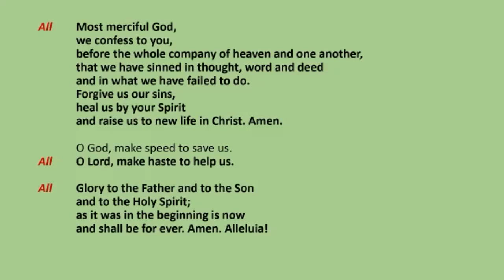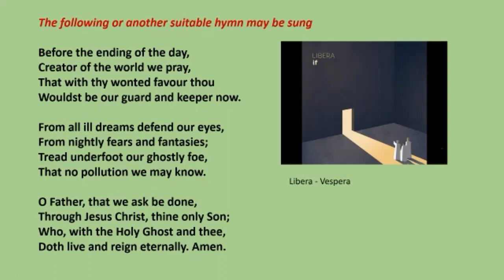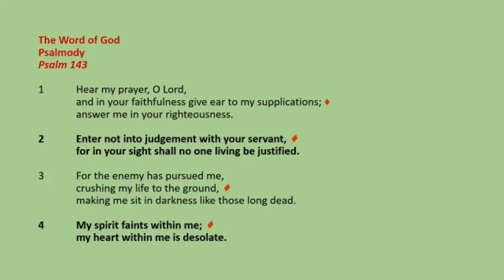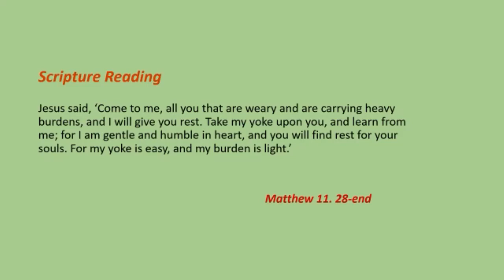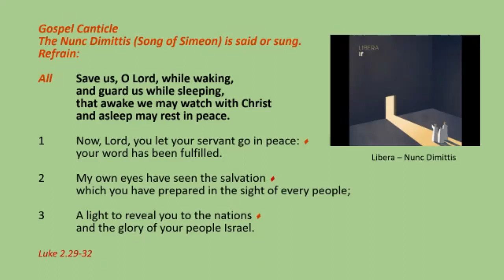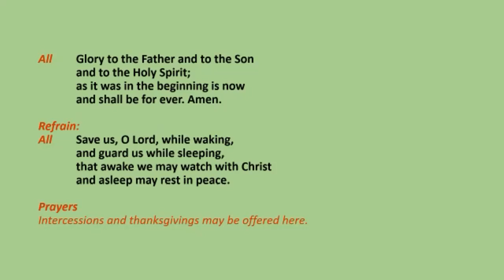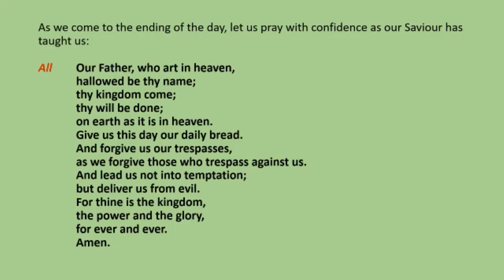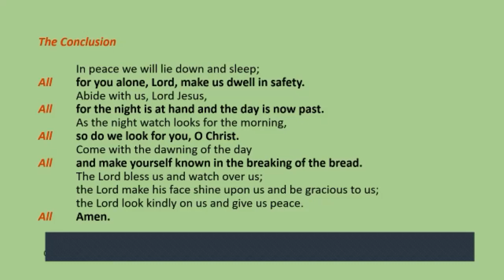Compline 24 10 23 Raphael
A Service of Compline (Night Prayer) for Tuesday 24th October 2023, led by Revd. Carole and celebrating Saint Raphael, Archangel. (Festival). Featuring music from Libera (Before the ending of the Day and Nunc Dimittis)